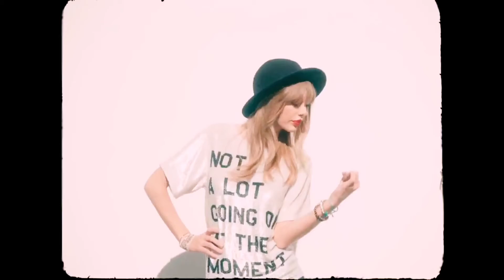107 GOLDEN RUSH RADIO | Music Session - Taylor Swift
Professional Listening and Speaking Assignment
"Being a Radio Broadcaster"

Name : Shandra Nurfajriyah Az-Zahra
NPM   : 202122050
Class  : B